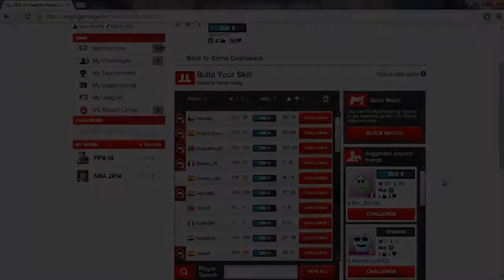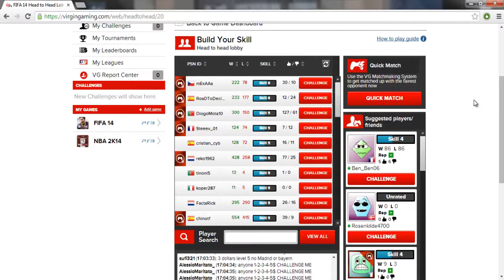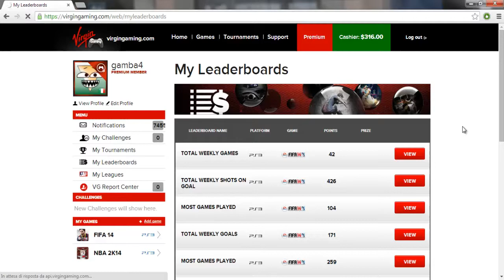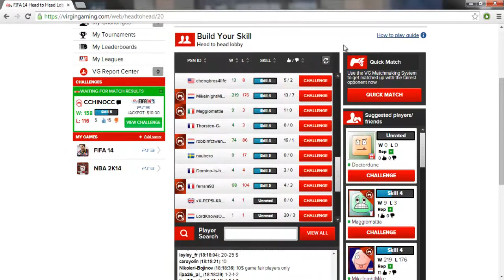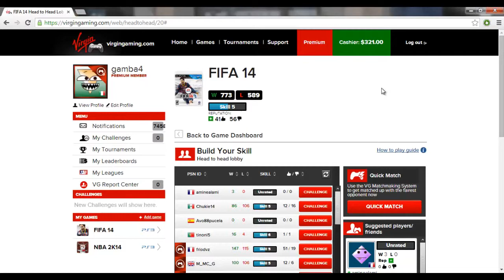World gaming ! FIFA 14 #4 Episodio - Road to 1000 dollars [ITALIANO]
In questo episodio giocherò per un jackpot di 10 dollari contro un'altro italiano , buona visione ;)